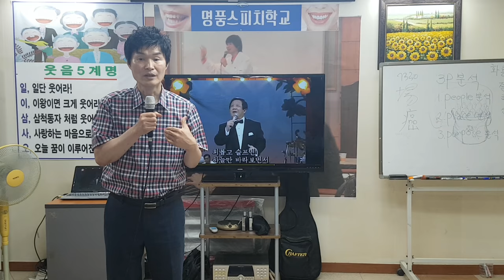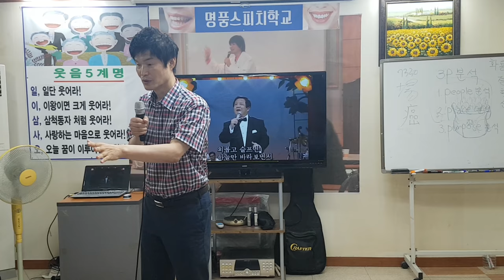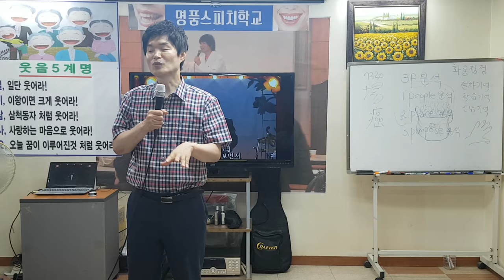인생은 나그네 길"하숙생"-인생길,선택,행복,기쁨,사랑,인생길,그리움,여행,감회,세월,인생은 편도 여행,스피치,메라비언의 법칙,대인공포증 극복,제스춰,바디 링귀지,CS친절강의